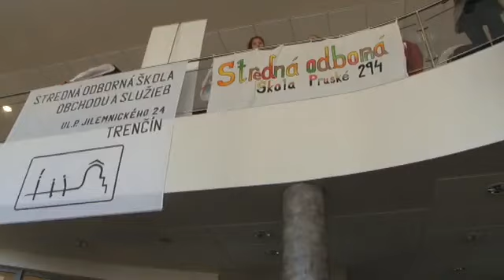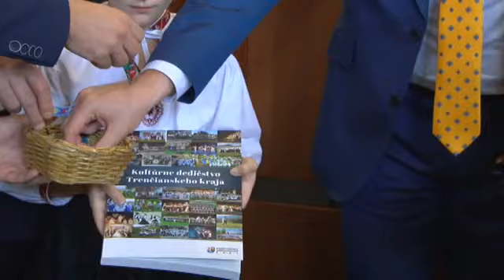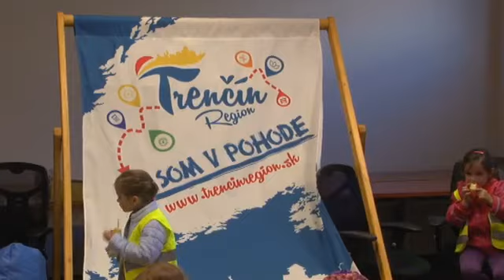Župan mal plný “dom”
V utorok 1. októbra mal trenčiansky župan plný dom.